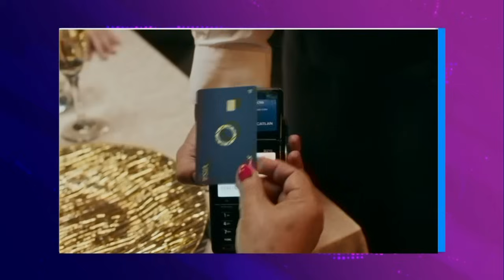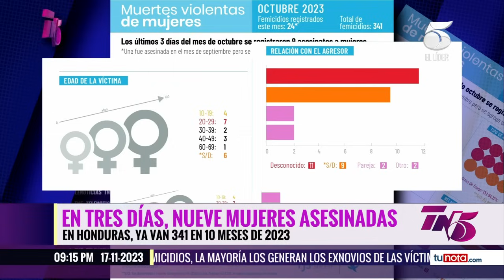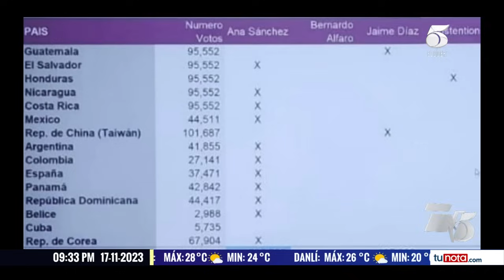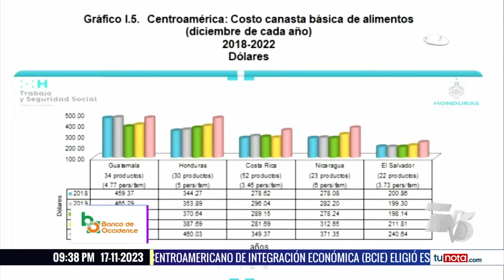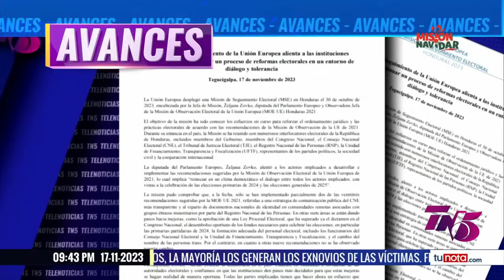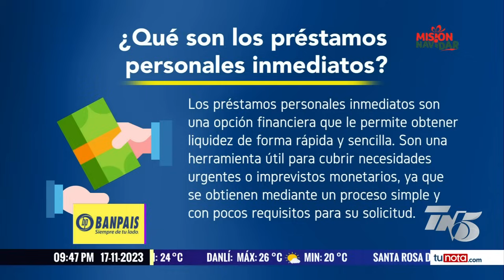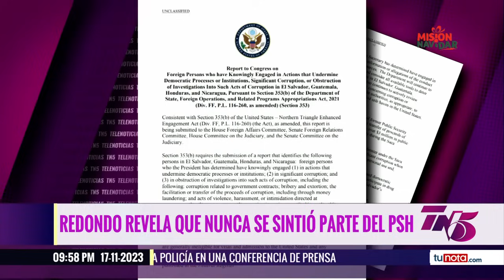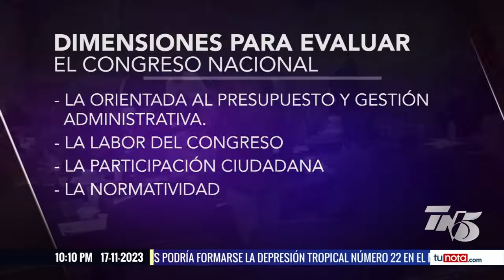TN5 Estelar - 17 de Noviembre